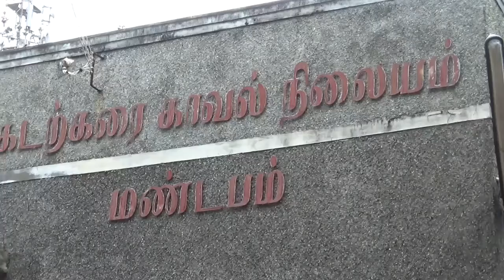மன்னார் வளைகுடா கடலில் 70 இலட்சம் ரூபாய் மதிப்பிலான கடல் அட்டைகள் பறிமுதல்- இருவர் கைது.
மன்னார் வளைகுடா கடல் வழியாக இலங்கைக்கு கடத்த இருந்த 70 இலட்சம் ரூபாய் மதிப்பிலான கடல் அட்டைகள் பறிமுதல்- இருவர் கைது.